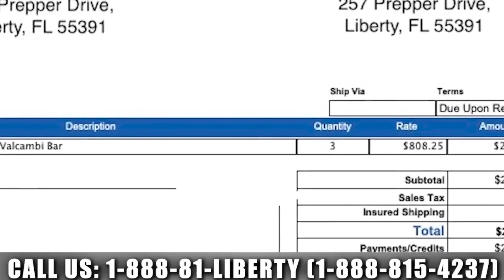Market Reset: 2nd Phase Of Bear Market Has Begun | Peter Boockvar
Sign up for the New Orleans Investment Conference and be supporting LibertyAndFinance along the way

We're only in a second of three stages of the stock bear market, says Peter Boockvar, editor of The Boock Report. Real interest rates are still negative, which is a support to precious metals. He sees silver as more volatile and having more potential upside than gold.

0:00 Intro
1:57 Bear market
3:59 Inflation
5:15 Reset
6:14 Impact
7:37 Fed policy
9:10 U.S. equities
10:20 Finding value
11:50 Precious metals
17:00 The Boock Report